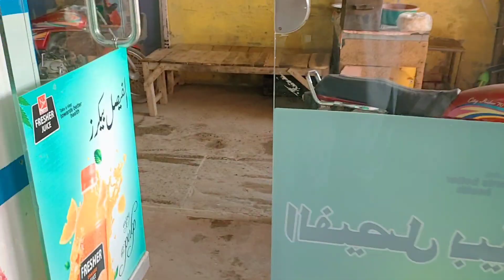Ya ALLAH Tera Shukar Hai Sab Mahman A Gay